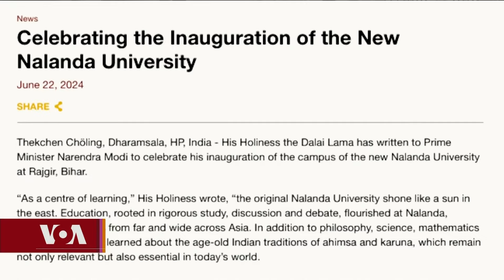ཀུན་གླེང་གསར་འགྱུར། ༢༠༢༤ ཟླ་༦ ཚེས་༢༥ Kunleng News Jun 25, 2024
ཨ་རིའི་རླུང་འཕྲིན་ཁང་གི་ཀུན་གླེང་གསར་འགྱུར་ནང་ཨ་རིའི་ཕྱི་སྲིད་ལས་ཁུངས་ཀྱིས་༧གོང་ས་མཆོག་མྱུར་དུ་དྲག་སྐྱེད་ཡོང་བའི་སྨོན་འདུན་ཞུས་པ་དང་། ཨི་སི་རེལ་དང་ཧ་མ་སིའི་དམག་འཁྲུག་གི་ད་ལྟའི་གནས་སྟངས། ཨུ་རུ་སུའི་རྒྱལ་ཕྲན་ཌ་གྷི་སི་ཐན་ནང་དྲག་རྒོལ། ཨ་རིའི་སྲིད་འཛིན་འོས་མི་གཉིས་ཀྱི་རྩོད་བསྡུར་ཐོག་མའི་སྟ་གོན་སོགས་ཡོད། State Department spokesperson wishes His Holiness a speedy recovery during his medical treatment in the United States, Dagestan attacks death toll rises to 20: official, Israeli airstrikes in Gaza kill dozens, Biden and Trump differ over Ukraine policy, On thorny issues, Trump, Biden campaigns hold their ground ahead of debate,

ཨ་རིའི་རླུང་འཕྲིན་ཁང་གི་བོད་སྐད་སྡེ་ཚན་ནི་༡༩༩༠་ཕྱི་ཟླ་༢་ཚེས་༡༦་ཉིན་ཨ་རིའི་གྲོས་ཚོགས་ཀྱིས་བོད་མི་དམངས་ལ་རང་གི་སྐད་ཡིག་གི་རྒྱང་སྲིང་ལས་རིམ་ཞིག་འཛུགས་དགོས་པའི་བཅའ་ཁྲིམས་གཏན་འབེབས་གནང་སྟེ་ཚུགས་པ་ཞིག་ཡིན། ཨ་རིའི་རླུང་འཕྲིན་ཁང་གི་བོད་སྐད་སྡེ་ཚན་གྱིས་བདུན་ཕྲག་རེར་ཆུ་ཚོད་གཉིས་རེའི་བརྙན་འཕྲིན་དང་ཆུ་ཚོད་༢༤་རེའི་རླུང་འཕྲིན་བོད་ལ་ཐད་ཀར་རྒྱང་སྲིང་བྱེད་བཞིན་ཡོད།